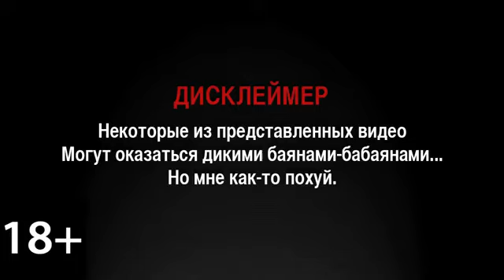+100500 - Ламповая Голова (Новый выпуск)